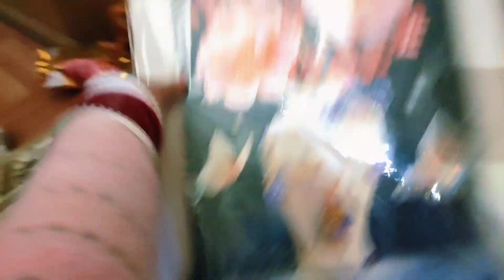100 - 200 ki 🛒🛍️ shopping bol kr Chuna laga diya😡🥲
so guys ye vlog shopping vlog or har ek ghar kr kahani pe hai...so guys zarur is vlog ko dekhe and dher sara pyaar de and aap sabko agar pasand aaye humara vlog to humare channel ko zarur subscribe kare @chillingmomentsvlog3387

Musician: @iksonmusic

Musician: @iksonmusic